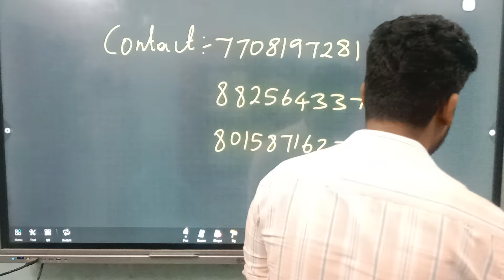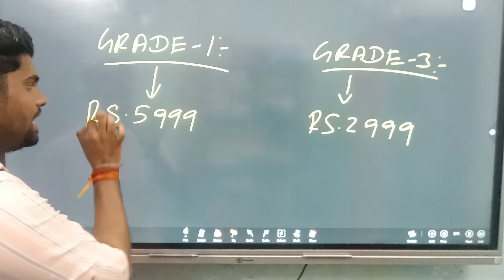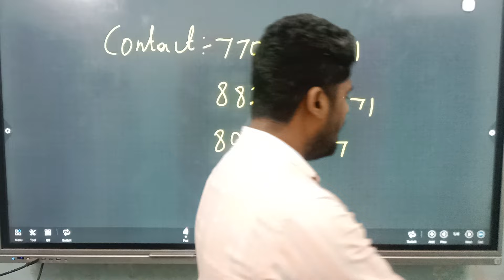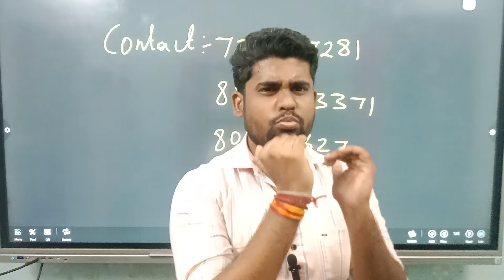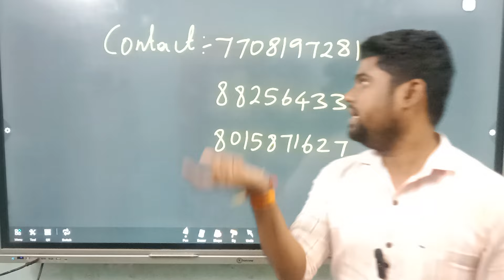APPLY பண்ணாலே போதும் அரசு வேலை உறுதி | 12TH , BSC , DIPLOMA , BE , ITI | RRB TECHNICIAN 2024